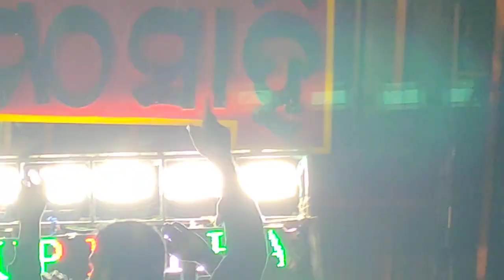Gemini Musical At Tangi mathasahi aasuchi matha Sahi medha aasuchi